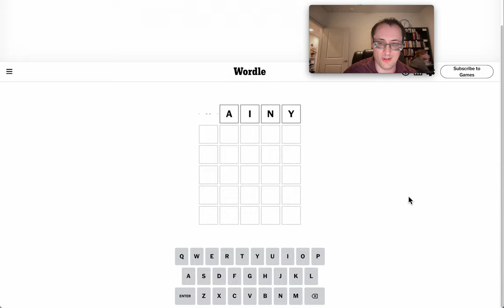wordlenewyorktimes 2024 05 30 - an easy smiling one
How was it smiling for you?